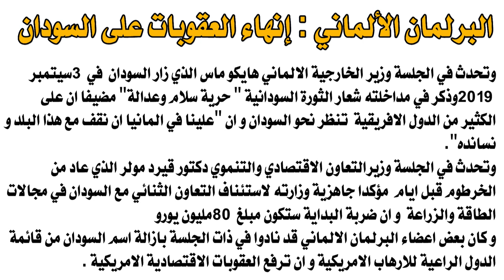البرلمان الالماني يرفع العقوبات عن السودان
الشروق_ الفضائية
Ashorooq Tv
ـــــــــــــــــــــــــــــــــــــــــــــــــــــــــــــ